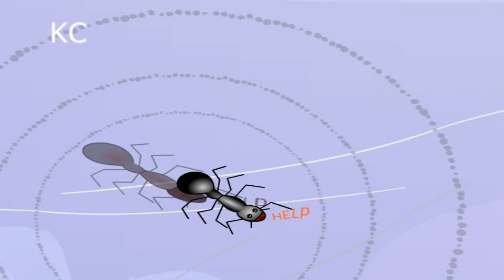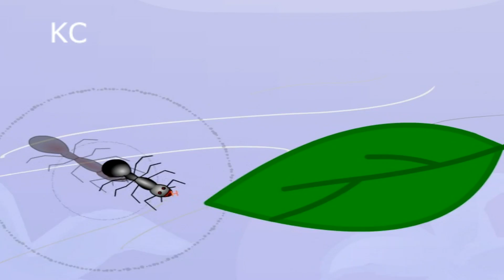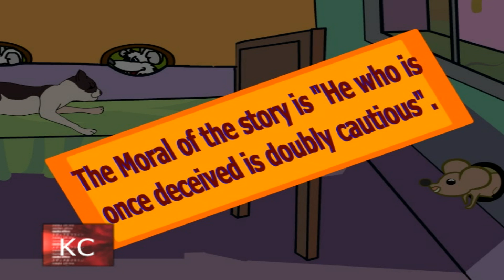नैतिक कहानियाँ - Interesting Moral Tales - For Children - Animated Stories For Kids